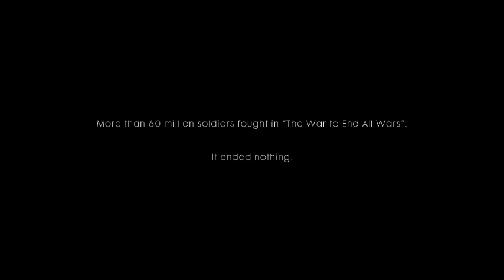Getting Battlefield 1 For Free On 4.05 (PS4 Jailbreak & Homebrew)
My XBOX Gamertag:
MrAndrew2007

My PlayStation 4 Username:
oAndrew2007o